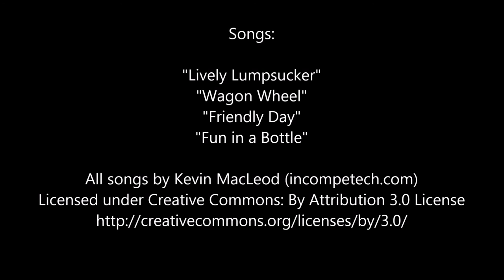Kevin's King Salmon Mount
Kevin's the guy who introduce me to Prince of Wales Island, and I had the privilege of watching him catch this fish and snapping this picture. And so I really owe a great deal to this man, since his original invitation to join him on a fishing trip has now led to my taking groups of clients back to POW every summer.  What a great and expected turn my fly fishing guide and lessons business has taken, thanks to him.

If you're interested in coming along on our next trip, click here for more information. These trips are affordable!